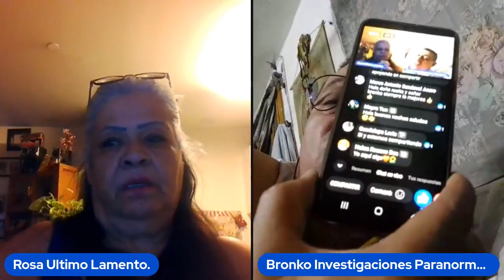Último Lamento Las Vegas - Entrevista con Bronko Investigaciones